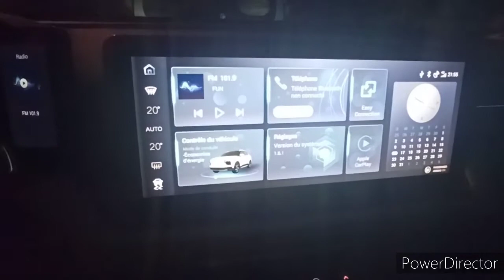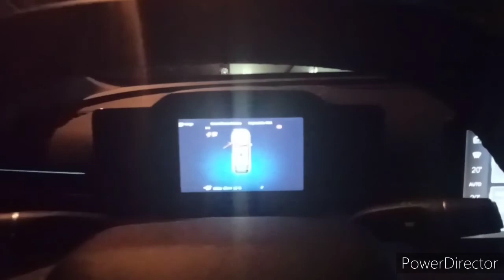L'éclairage ambiant du Aiways U5